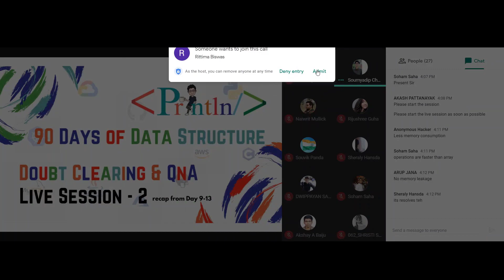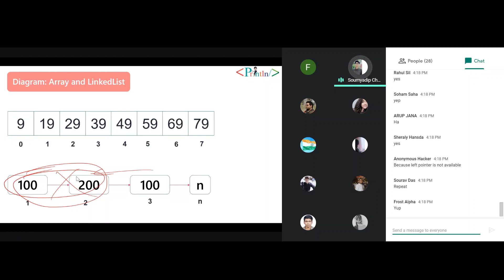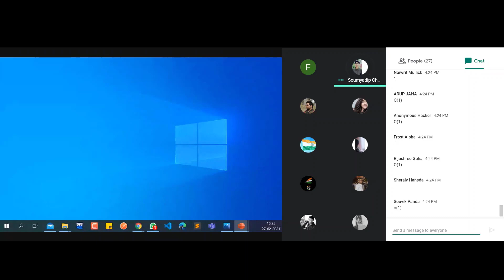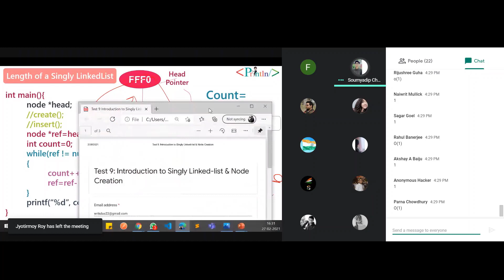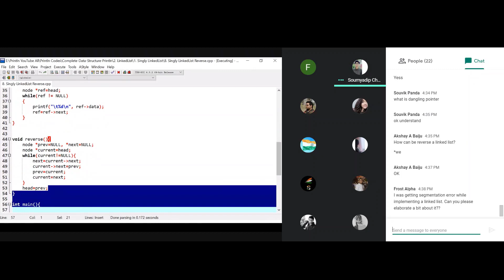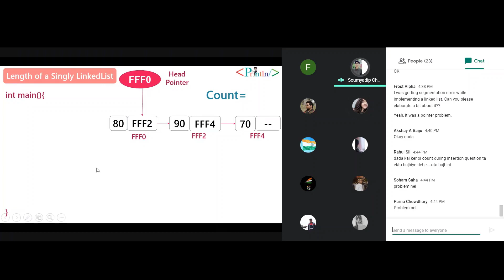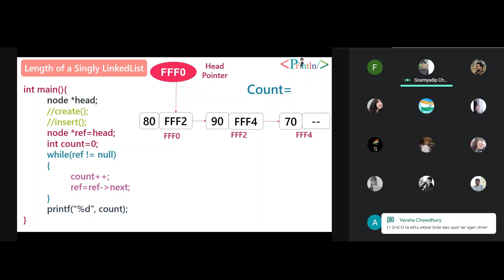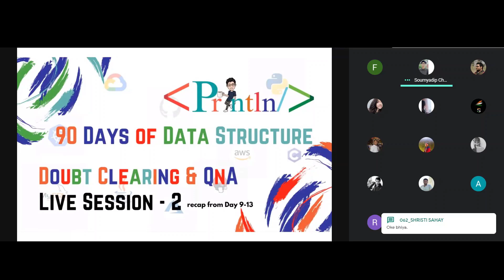Data Structure Doubt Clearing and QnA | Live Session 2 | Webinar | Println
This Data Structure will teach all the basics (including prerequisites), and advanced topics of Data Structures, which are important for competitive examinations like GATE, NET, etc. Not only that, but this course is also useful for semester examinations and to anyone interested in understanding the subject. Moreover, it will immensely help you in your job interviews.

In this series, we’ll talk about every bit and byte about data structure, that too in a simple and well-timed manner. We’ll keep the videos short and easily understandable by real-life examples. Also, we’ll do the hands-on to help students to understand the code and we’ll also dry-run in a more efficient way.

Video Made by Soumyadip Chowdhury.